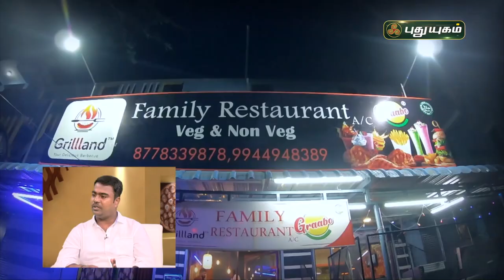சிகரம் தொடுவோம்! Success Story Of Harivelan Gnanavel, Founder, Grill Land BBQ | Sigaram Thoduvom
சிகரம் தொடுவோம்! Success Story Of
Harivelan Gnanavel, Founder,
Grill Land BBQ